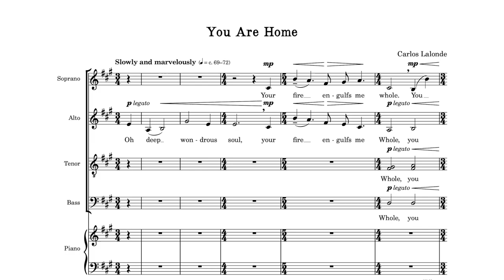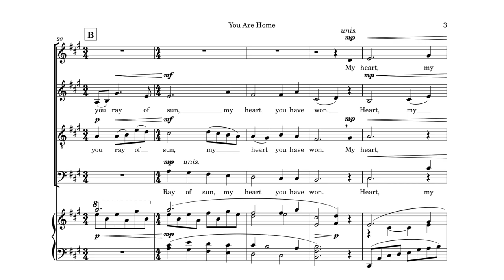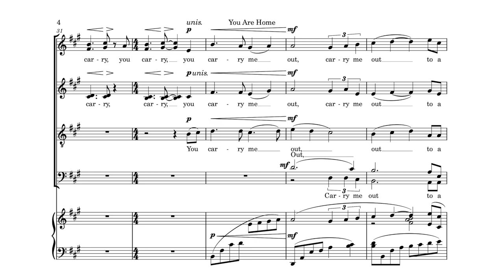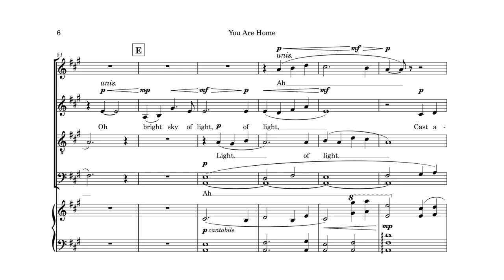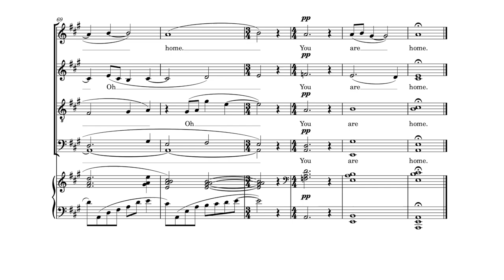You Are Home for SATB Choir (Lalonde) - Score Video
Composed by Carlos Lalonde (ASCAP)

You are Home is a beautiful manifestation of the idea of “home”. Whether that idea represents a person, place, or moment in time, it is undoubtedly filled with a sense of nostalgic memories that are often tinted with kaleidoscopic feelings of love, joy, warmth or even moments pain, sadness, or regret for these times long past. Our concept of home can change over time and we often find ourselves searching for a new home as we move on with our lives, but I hope to capture that feeling in song so we can appreciate those wholesome feelings while understanding that sadness is also a part of that experience at times.